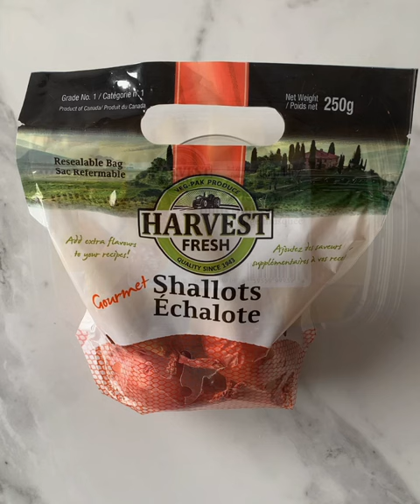Harvest Fresh Butternut Squash Chicken Dinner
Butternut Squash Chicken dinner made with Basmati Rice and Cubed Butternut Squash infused with a combination of flavors and topped with crispy, moist chicken thighs! Healthy, delicious, and made simple! Great for lunch, and makes a perfect dinner! Visit us at harvest-fresh.ca/ for recipe ideas, videos, and more! Instagram @harvestfresh43.